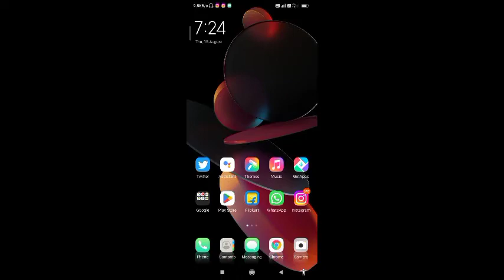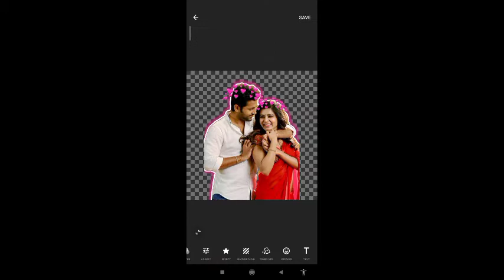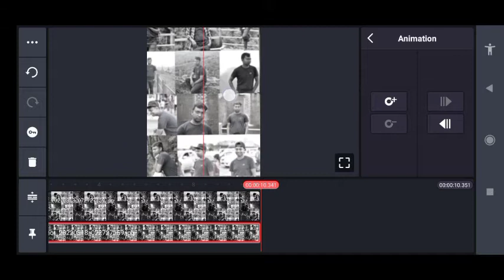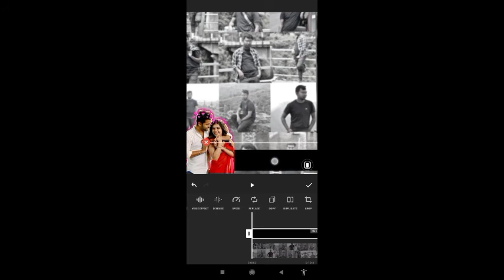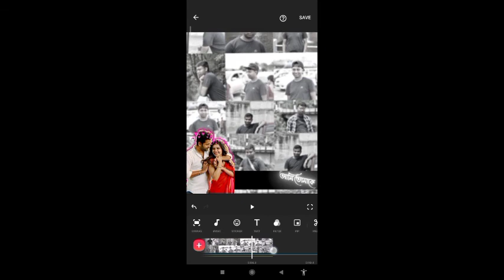New Trending Photo Moving & Lyrics Status Editing🔥| Trending Facebook Status Editing Tutorial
new lyrics status video editing in alight motion,
photo moving lyrics status editing in alight motion,
photo moving video editing app,
photo moving video editing capcut
THANK YOU (BiplabWorld)
Purulia (WB)